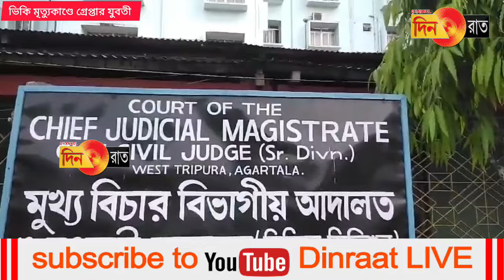ক্লাব সম্পাদক মৃত্যুকাণ্ডে এবার পুলিসের জালে যুবতী!